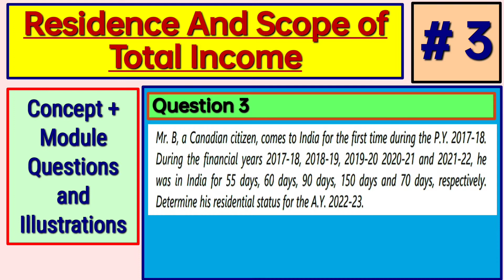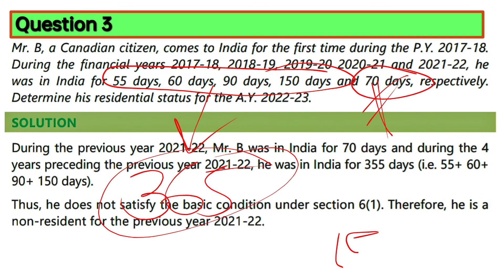#3 | Residence And Scope of Total Income CA Inter | Module Illustration And Question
Playlist link :-